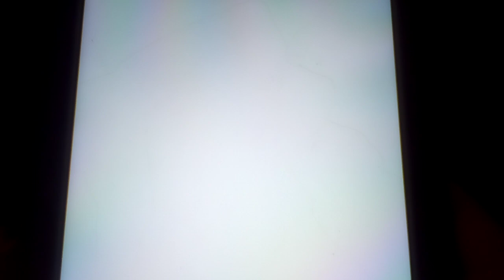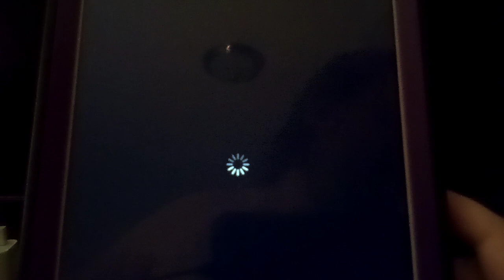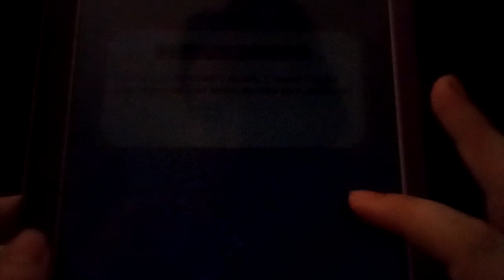Let's play Unison League Part 142: “Operation: Save The Beach" Event